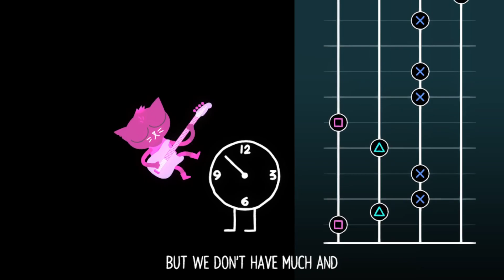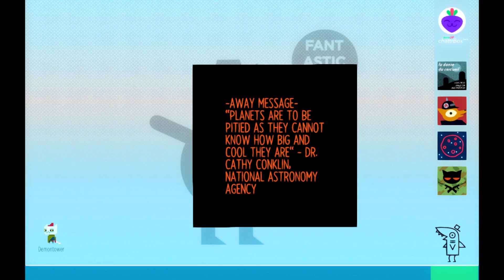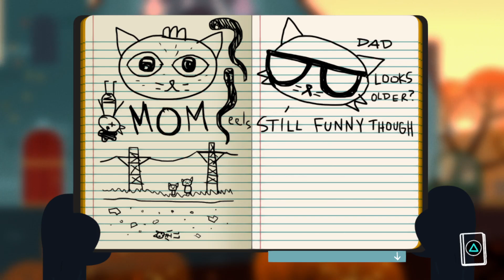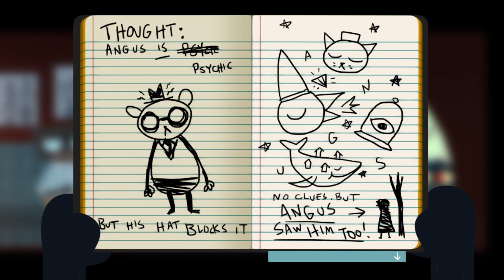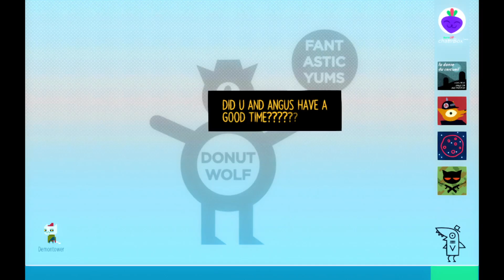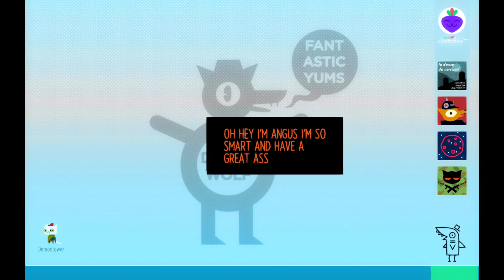Unedited Footage of a Ghost (NitW)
This is unedited raw footage of an eelI filmed with my cell phone. I'm not sure what kind of eel this is.